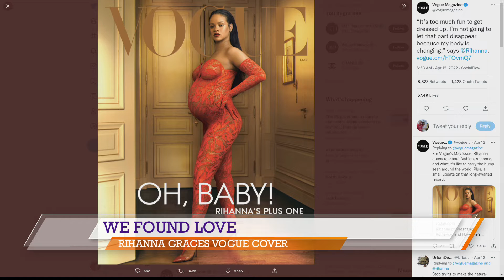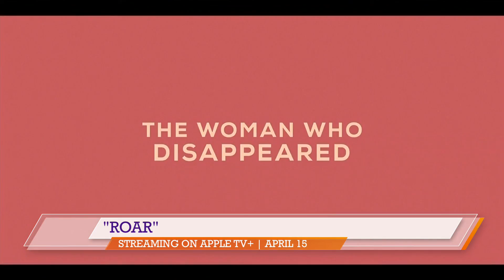Rihanna and baby bump cover Vogue